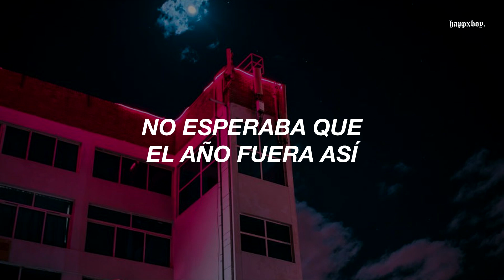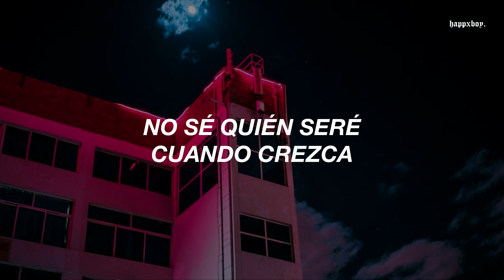si el 2020 se te pasó super rápido, te identificarás con esta canción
.　 ˚　　　　　　　.💫　　　★　　　　• ﾟ　　　　　.　　　　　　　　　　　　　　　. 　　 　 🌎 ‍ ‍ ‍ ‍ ‍ ‍ ‍ ‍ ‍ ‍ ,　 　　　•°　　*　　　　　　　* .

.　　　　　　　　🛰️　　　　　.　　　ﾟ　 　　　.　　　　　　　　　　　　　.

➤ Lyrics:

30 de diciembre
ayer fue marzo mañana noviembre
no hice nada y ya llegó navidad
otra vez el año vuelve a empezar

30 de diciembre
mi propósito no lo cumplí
no esperaba que el año fuera así

quiero escuchar
y bailar adonay con mi mamá
comerme las uvas de año nuevo
viajar el primer puente de enero

dar vueltas por la ciudad
las luces del Virrey en  la navidad
los borrachos en la noche de año nuevo
mi abuela escuchando sus boleros

los días que se van y no vuelven
cuando recibía juguetes
el último día de colegio
todos con el gorrito puesto

ven a nuestras almas ven no tardes tanto
armando el pesebre jugando mientras canto
no sé quién seré cuando crezca
solo espero que mañana amanezca

★　　　　• ﾟ　　　　　.　　　　　　　　　　　　　　　. 　　 　 🌎 ‍ ‍ ‍ ‍ ‍ ‍ ‍ ‍ ‍ ‍ ,　 　　　•°　　*　　　　　　　* .

.　　　　　　　　🛰️　　　　　.　　　ﾟ　 　　　.　　　　　　　　　　　　　.